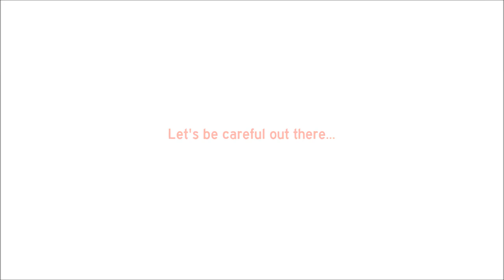Boston Boneheads / Bad Drivers - Vol 31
Part 3 of 3 of my Quebec road trip. More odd sightings and BadDrivers and such from quaint Derby Line, Vermont to stinky Boston, Massachusetts. Please enjoy, share, like, and don't forget to drink your Ovaltine.